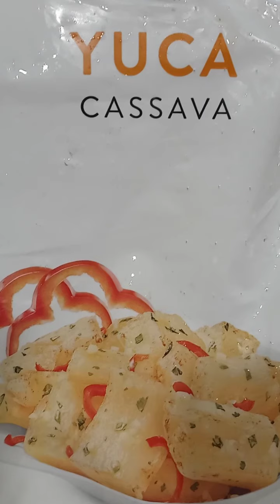rellenos de yuca